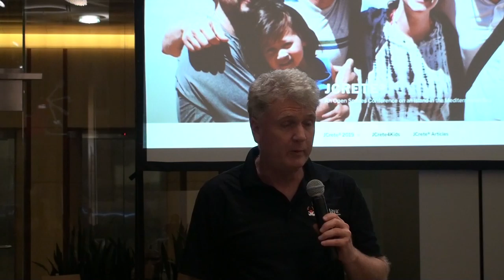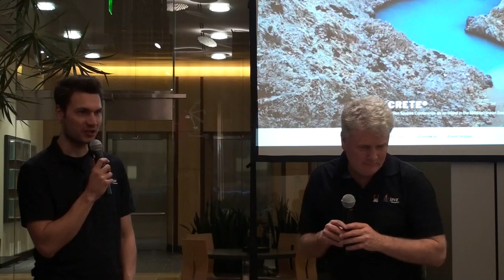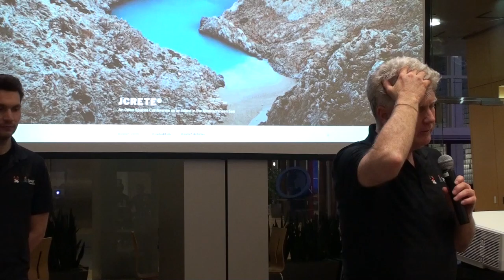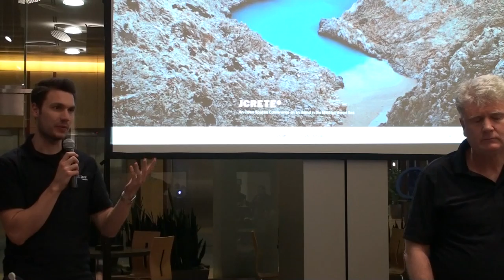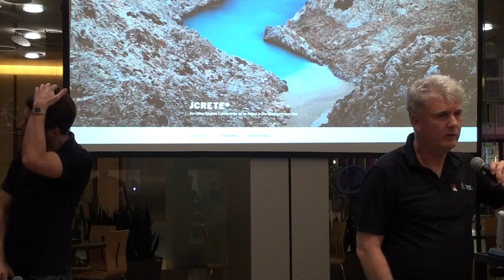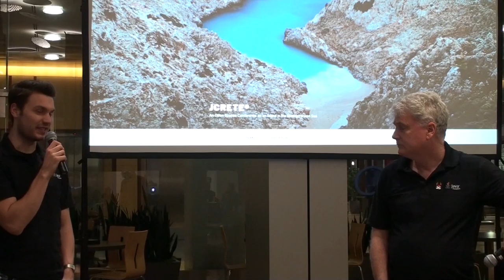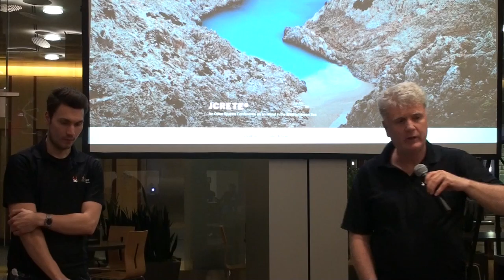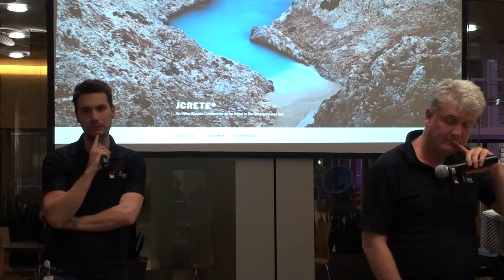Q and A with Kirk Pepperdine and Sebastian Daschner 1/2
Q and A with Kirk Pepperdine and Sebastian Daschner

Abstract:
Focused on Java Performance

Speaker Bio:
Kirk has been performance tuning Java applications for about 20 years. Frequent speaker at JUGs and conferences worldwide and has been named a JavaONE rockstar numerous times. Kirk authored the original Java performance tuning workshop and jPDM, a performance diagnostic model. This model is the core of the diagnostic engine developed by JClarity, a startup cofounded by Kirk.

In 2006 Kirk was named as a Java Champion. More recently he has named as part of the Oracle groundbreakers and InfoQ influencers. Kirk continues to be an ardent support of the Java community cofounding JCrete, a Java unconference and by helping other establish Java (un)conferences worldwide.

Speaker Bio:
Sebastian is a Lead Java Developer Advocate for IBM. His role is to share knowledge and educate developers about Java, enterprise software, and IT in general. He enjoys speaking at conferences, writing articles and blog posts, producing videos, newsletters, and other content.

He believes that teaching others not only greatly improves their situation but also educates yourself. His goal is to focus on how concepts work and why specific solutions are needed, and only then how they are implemented.